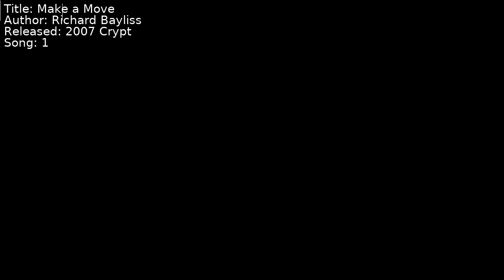Richard Bayliss - Make a Move | Song 1 [C64] [SID]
Title: Make a Move
Author: Richard Bayliss
Released: 2007 Crypt
Song: 1